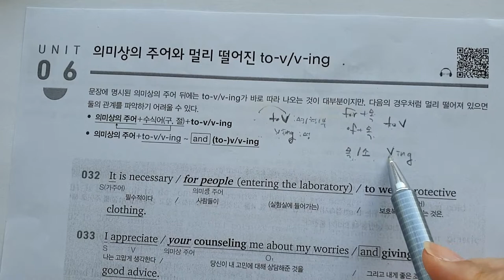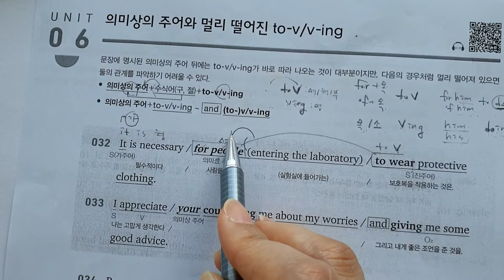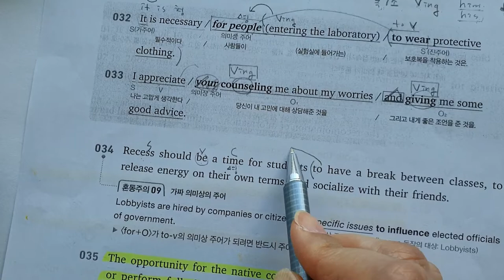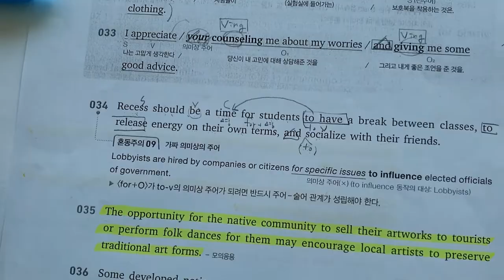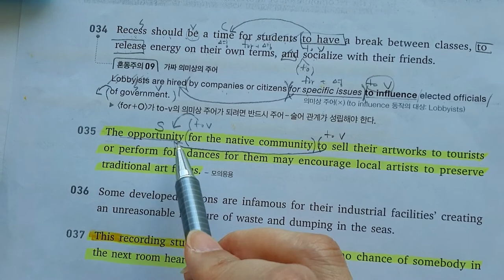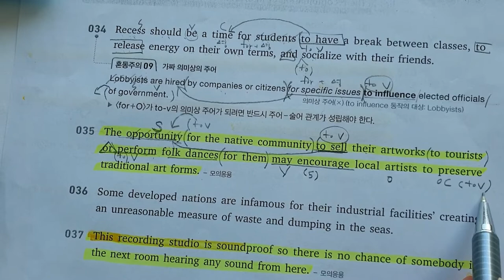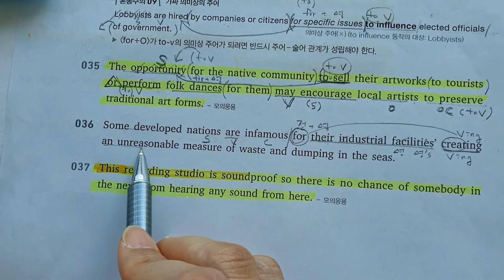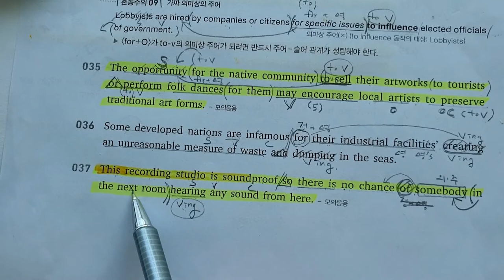천일문 핵심 unit06